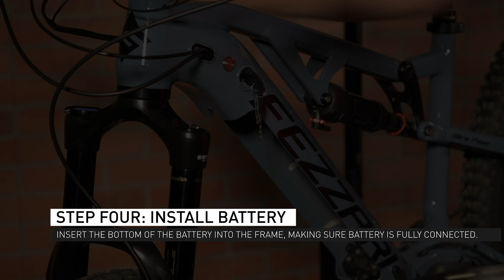How To: Wire Peak Battery Removal and Install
A step by step instructional video on how to remove and install the battery for the Wire Peak peddle assist bike.